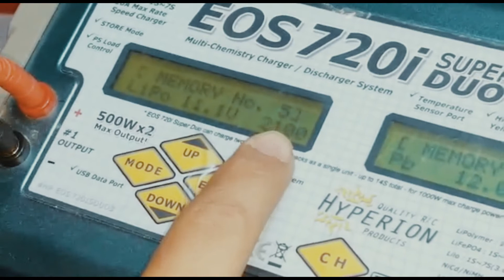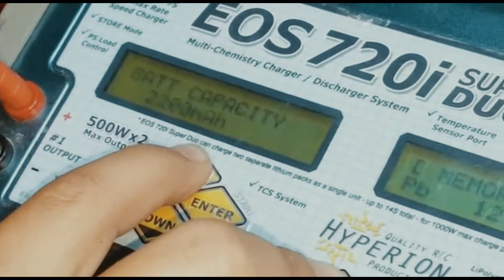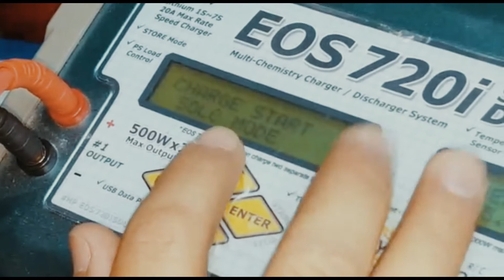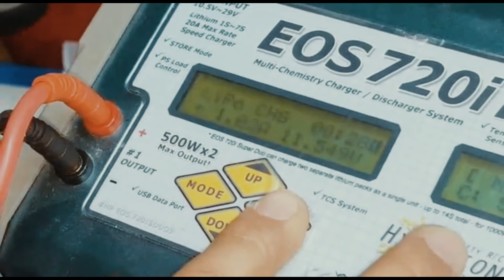Hyperion Eos720i Cargador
Breve explicacion para poder utilizar cargador hyperion 720i duo charger